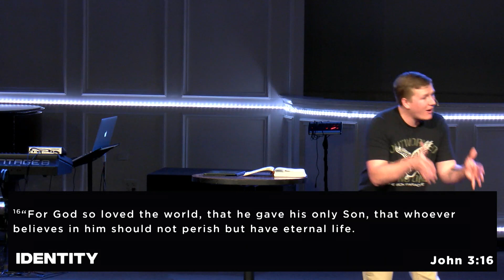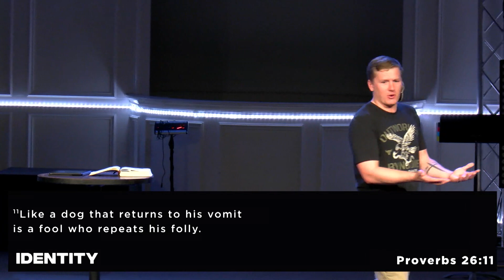But God | Patrick Bicknell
September 19, 2023. The River Church.